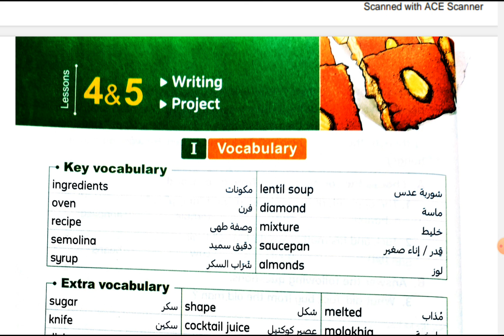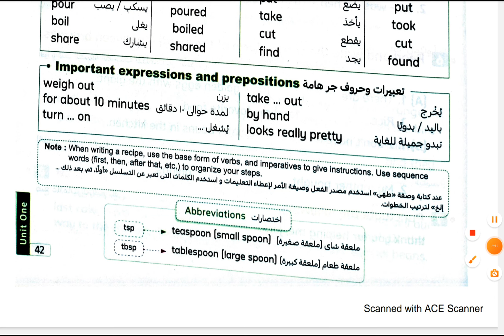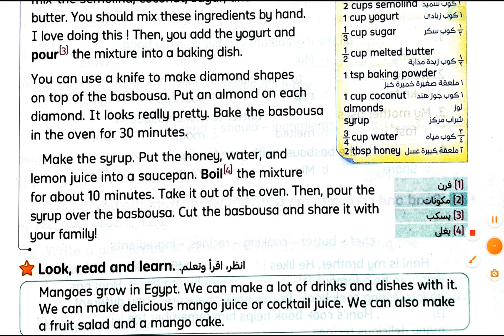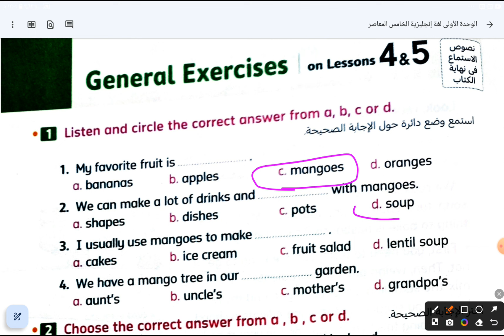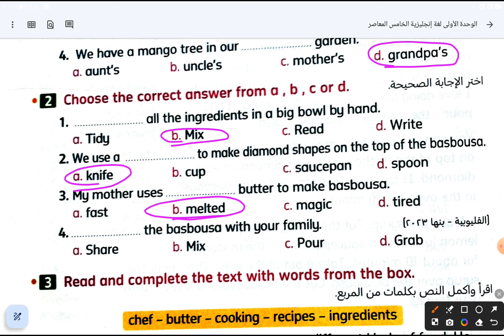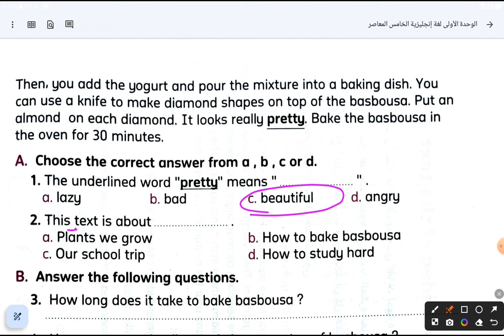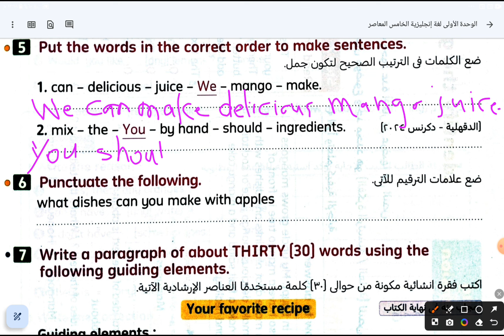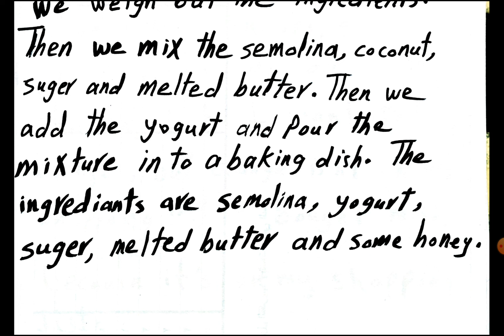الصف الخامس لغة انجليزية الوحدة الاولى الدرسين الرابع والخامس صفحة 42-43-44-45 كتاب المعاصر 2025